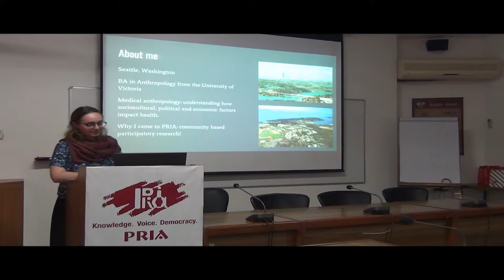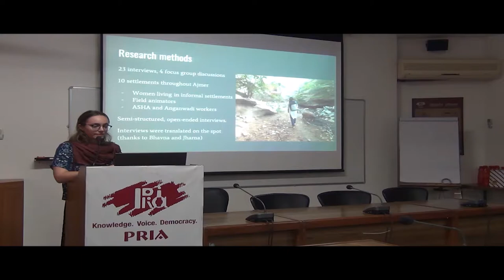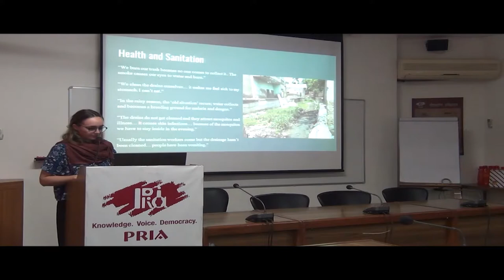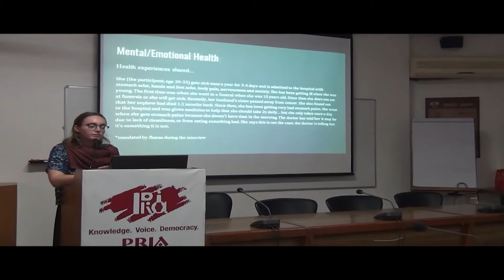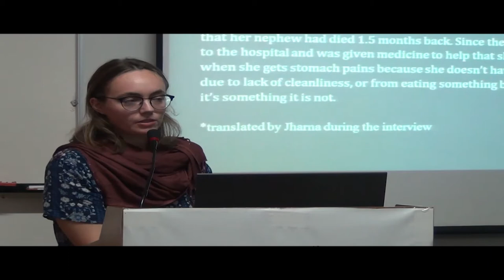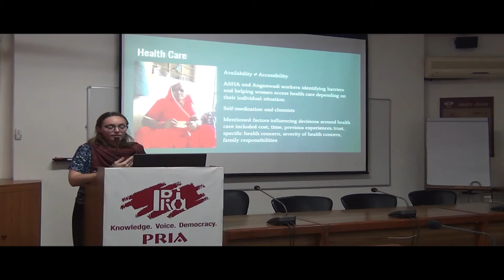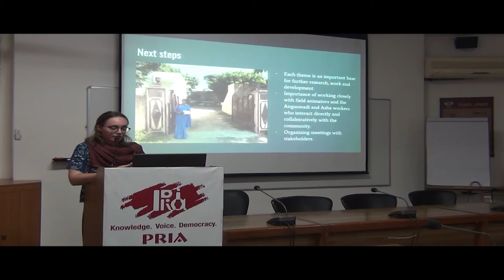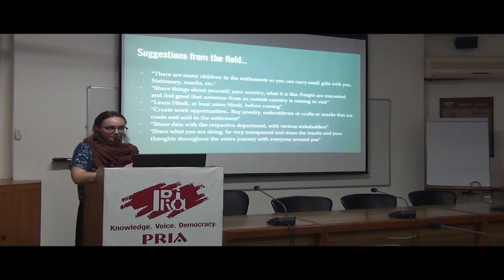Internship Experience: Clara Harding from University of Victoria, Canada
Ms. Clara Harding talks about her internship experience with PRIA. Her presentation is on the "Health experiences of women living in informal settlements in Ajmer".